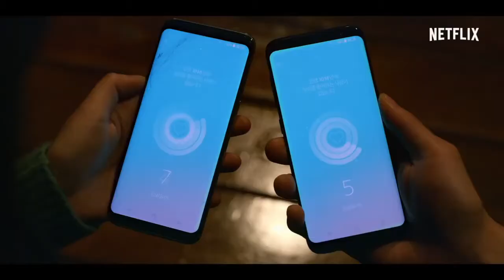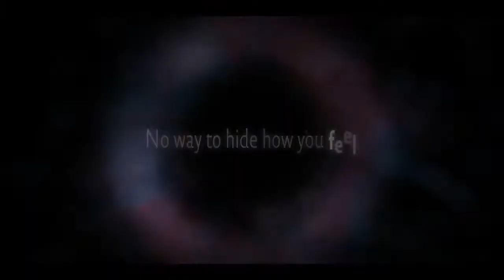LOVE ALARM Official Trailer HD Romantic Comedy